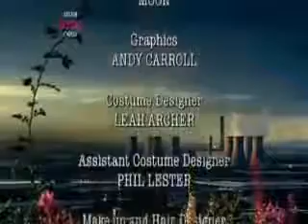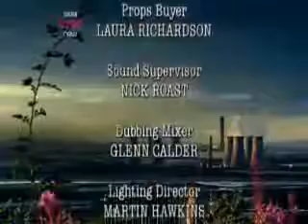Two Pints Of Lager - The Aftermath Part One (Part Three)